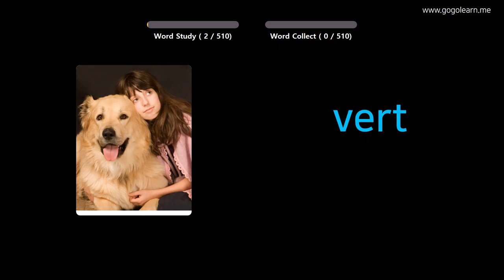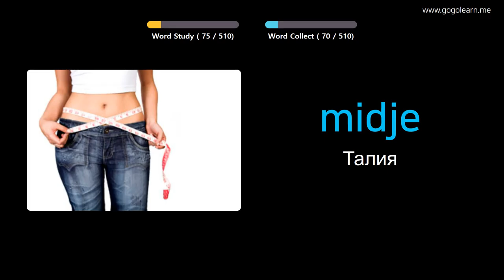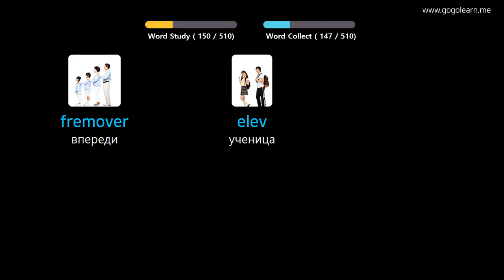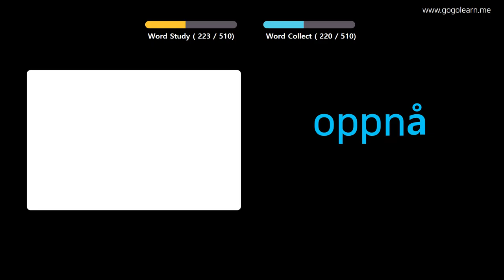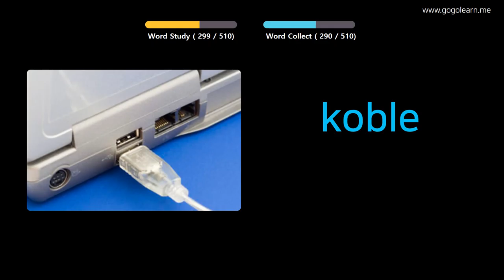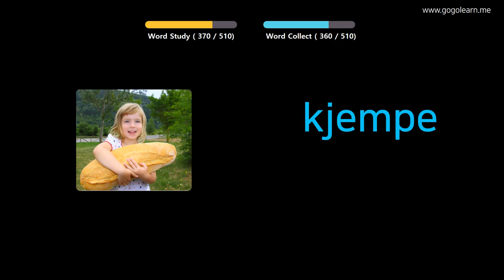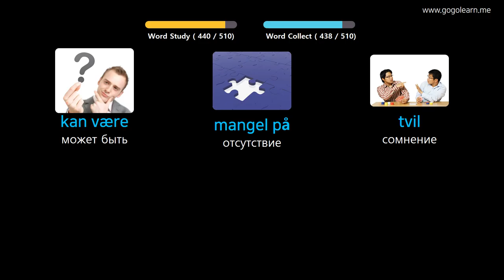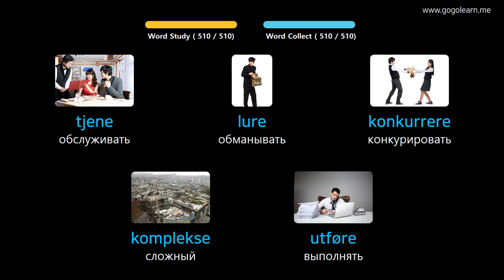Выучить норвежский язык через картинки |норвежский язык словарь основная средняя школа | Golearn